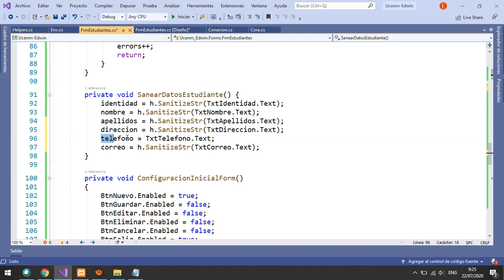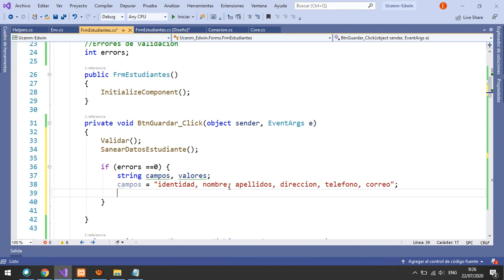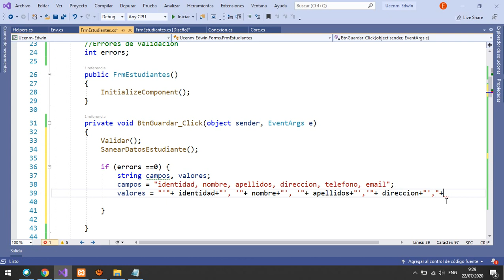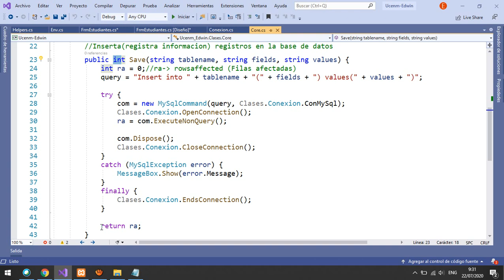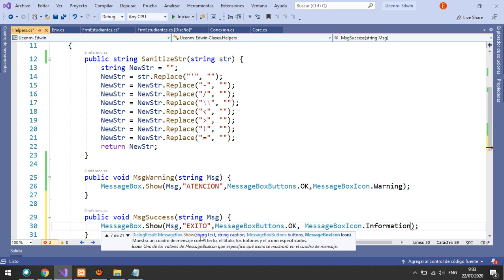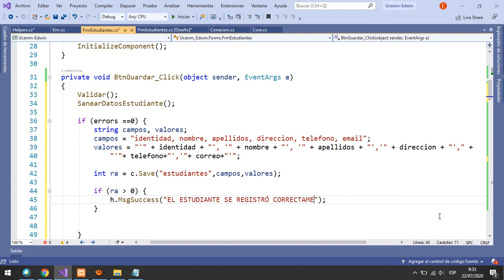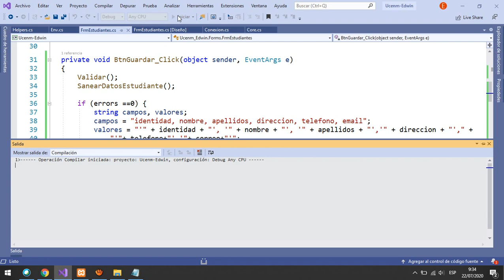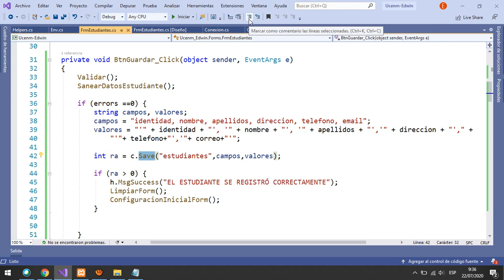19 - Registrar estudiante en la base de datos